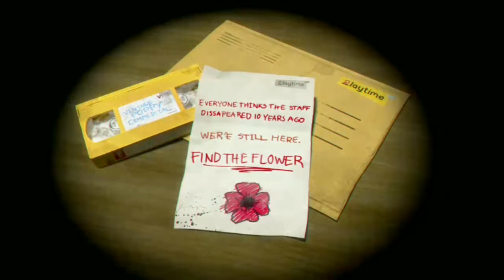Toy factory mai entry Mari | poppy playtime chapter 1